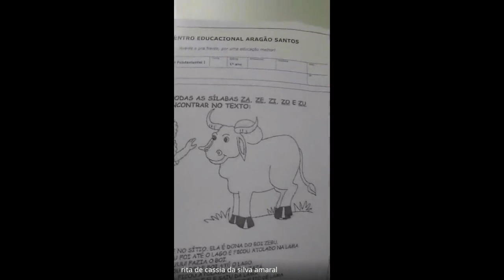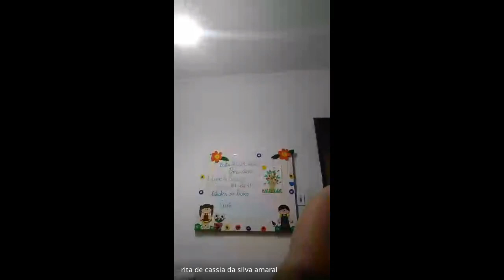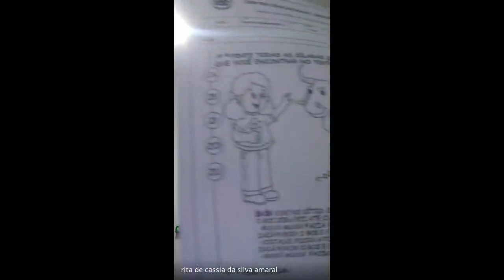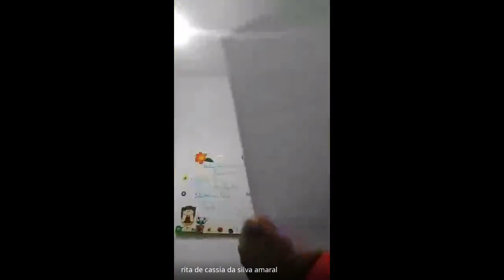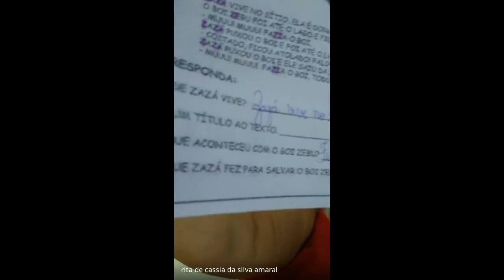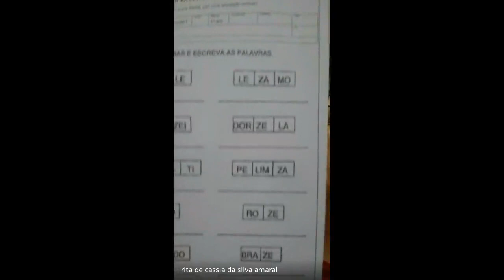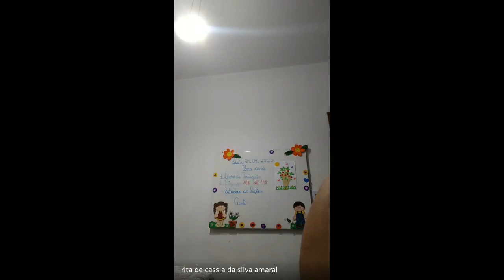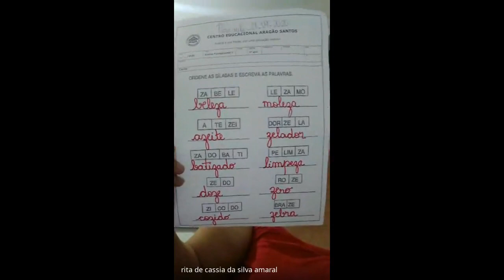1 ANO RITA 2